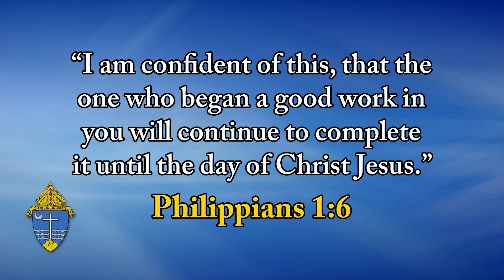Top O' The Morning - June 18, 2024